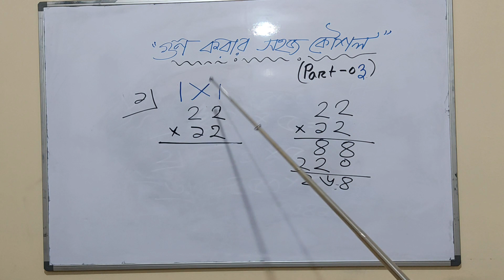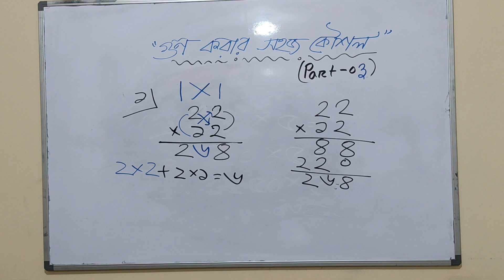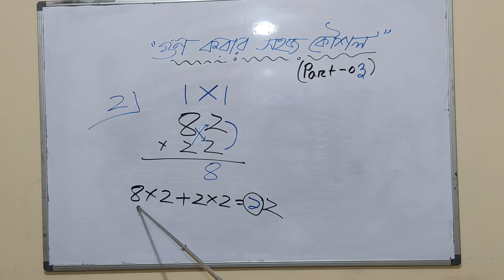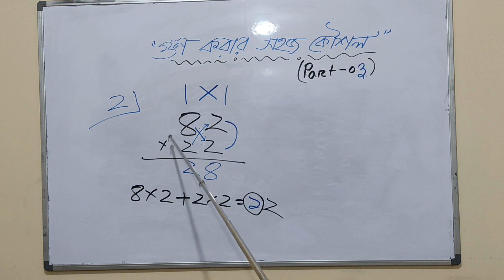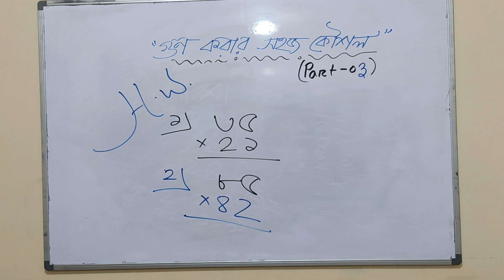গুণ করার সহজ কৌশল পর্ব-৩